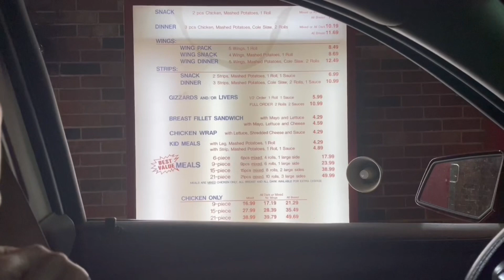VLOG | WEDDING • BIRTHDAY PARTY • SHOPPING | CARIBONNITA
HEY LOVES!!! THANKS FOR TUNING IN 🥰, in todays video I will  went shopping, to a birthday party, to a wedding & more! 💕💕

As Aʟᴡᴀʏs 𝐼 𝐴𝑝𝑝𝑟𝑒𝑐𝑖𝑎𝑡𝑒 𝐴𝑙𝑙 𝑇ℎ𝑒 𝐿𝑜𝑣𝑒 & 𝑆𝑢𝑝𝑝𝑜𝑟𝑡!! ♥︎

𝐿𝑜𝑣𝑒 𝐴𝑙𝑤𝑎𝑦𝑠 ♥︎